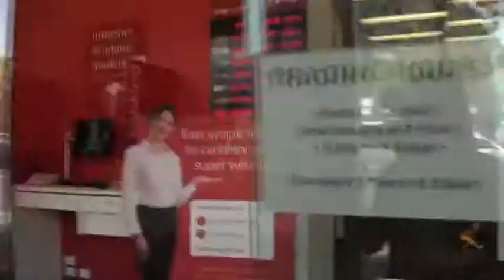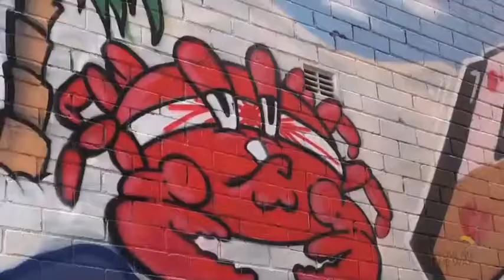Ellen, Teller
Ellen is a Teller in Maroubra, NSW. She joined the bank to help people in her community. This video was made by school based trainees from the Westpac group with the assistance of Show Me The Way.